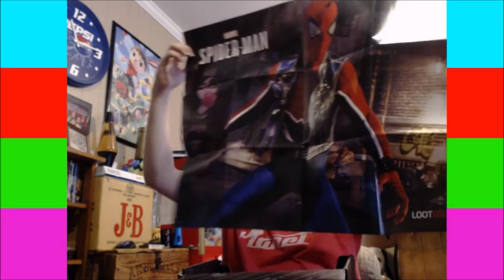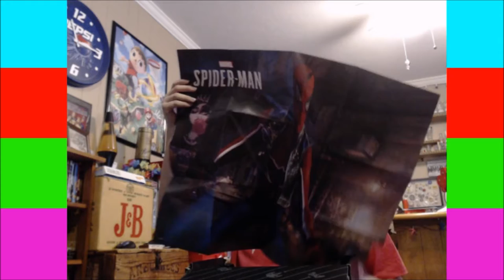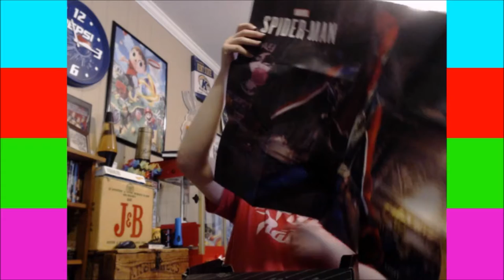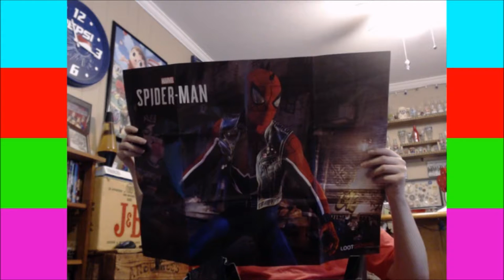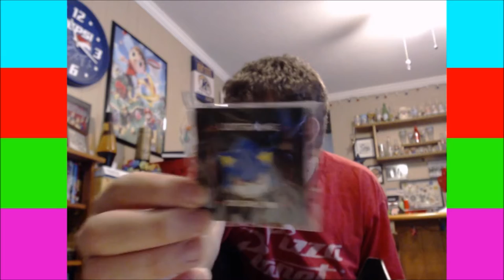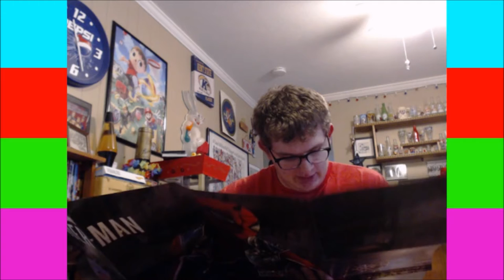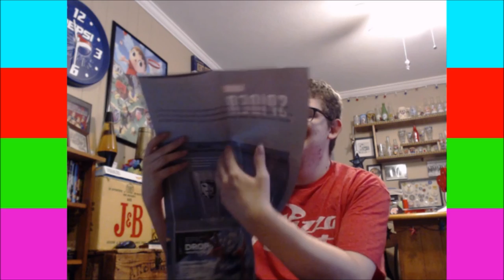Lootcrate Gaming September 25th Anniversary Metal Sonic Figure Unboxing